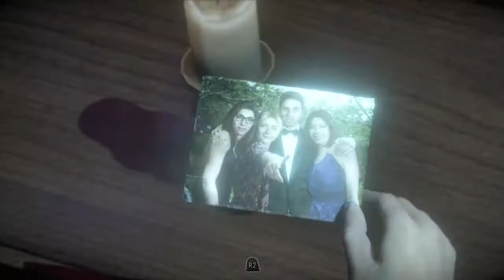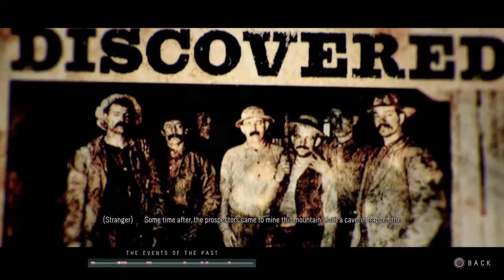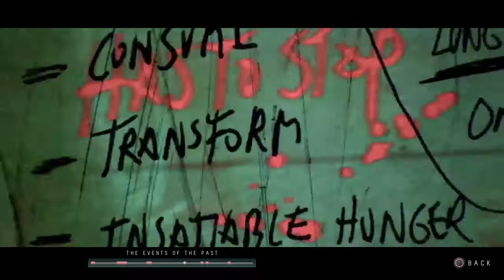Until dawn To the radio station